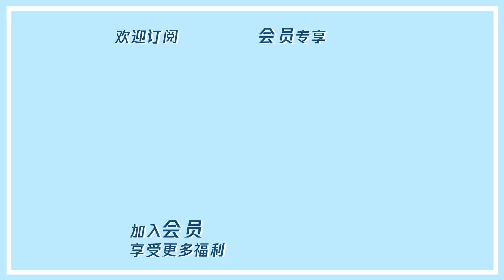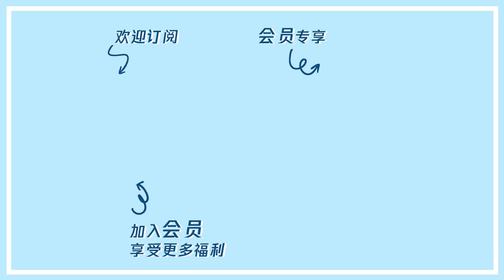落单三人组聚会，Simon聊没约上Melody的原因，直言想做她身边的工具箱 |《心动的信号S4 Heart Signal》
【播出时间】▶▶▶会员每周四、五晚抢先看；非会员下周三、四晚8点转免